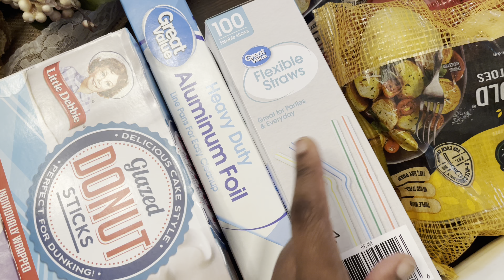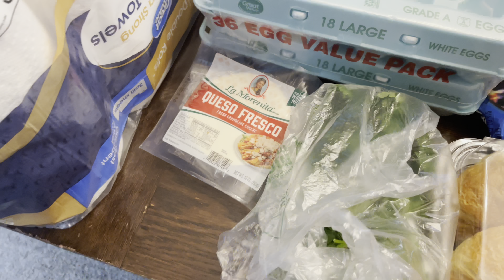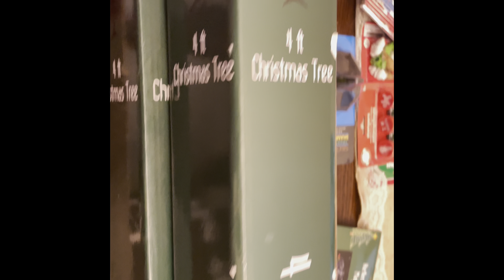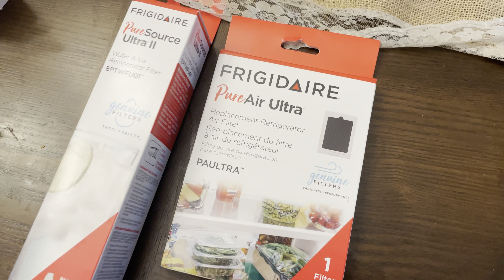Grocery hauls | family of 5 | food , decor,house improvements and more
Hey y’all I got a few hauls for you guys hope you enjoy it.